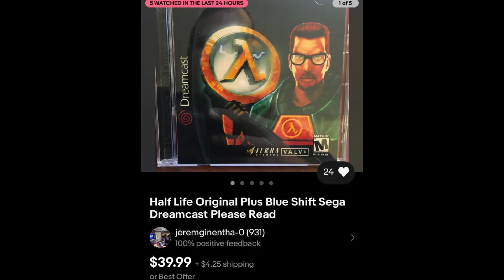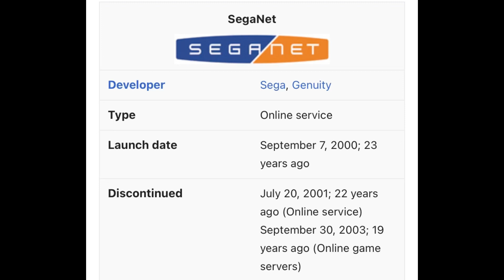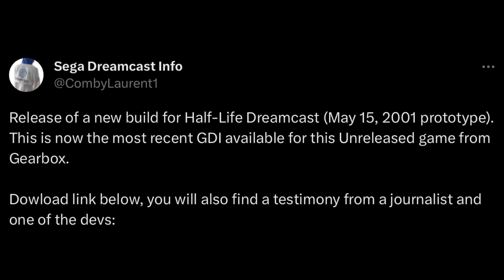The Unreleased Half-Life Sega Dreamcast Port.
Long time no see, everybody! :D

I worked really hard on this video and I'm sorry i sound so nasally. I'm a lot better now and slightly less sick!!

Featured art at the end was created by: @thesilentshameimaru

Half-Life Gameplay (not mine, i originally had footage of me playing but my computer broke and i lost the footage)